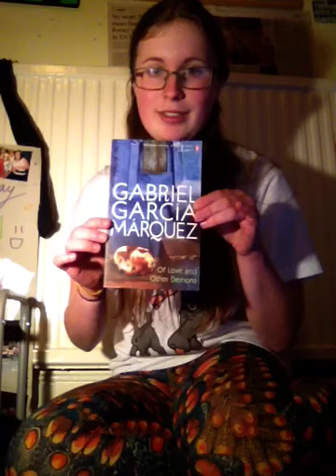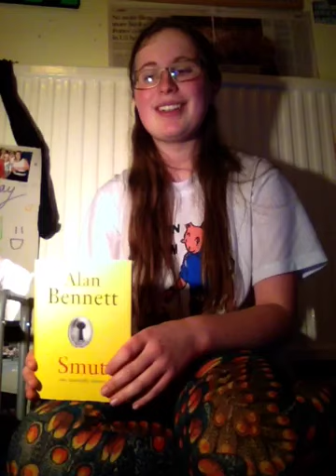Thursday's child has far to go, but at least she's trying...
'Of Love and Other Demons' by Gabriel Garcia Marquez
'Smut' by Alan Bennett